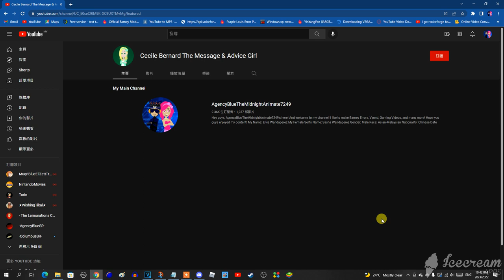Here it is. I made Cecile Bernard Channel. (Link in the description)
Remember: This is not a sockpuppet/fake account. Do not take me way too seriously, okay? If anyone hates this channel, then just ignore it.